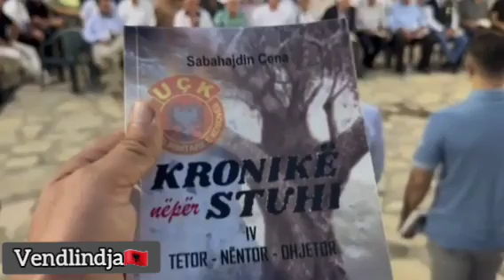Rahovec ,Maja e Shkodranit ,Hekuran Hoda live ne 26 vjetorin e Epopes se Rahovecit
Epopeja e Rahovecit 17-26 korrik 1998